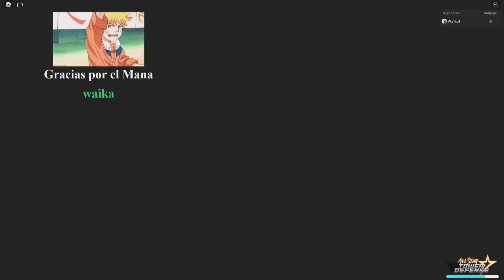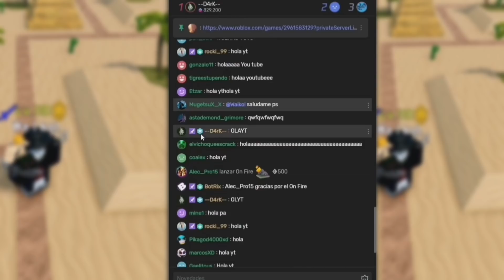por fin termine todo el modo historia🤠 de all star tower defense